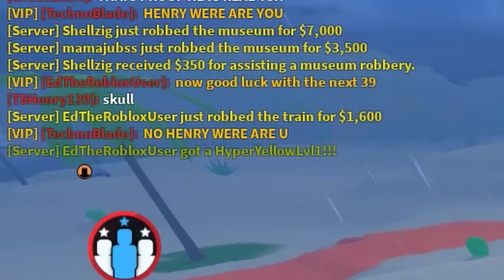Getting the Purple Hyperchrome in Roblox Jailbreak & Some Suggestions for Badimo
PC Specs:
AMD Ryzen 9 5900HX with Radeon Graphics 3.30 GHz
32.0 GB RAM (Dual-channel)
NVIDIA RTX 3070 8GB DDR6
1920x1080 300hz Monitor